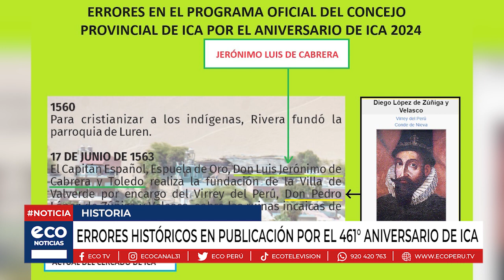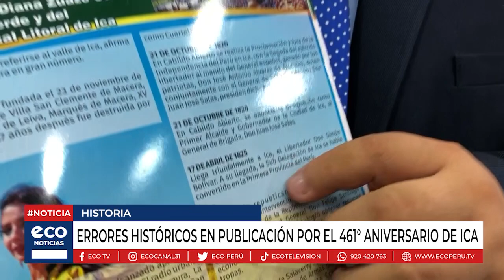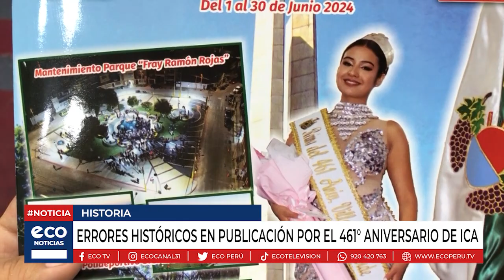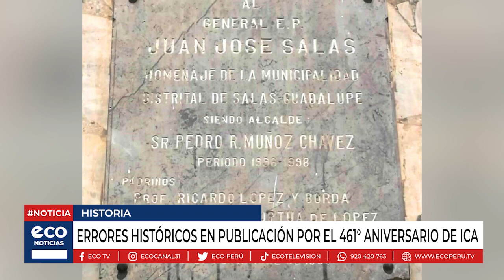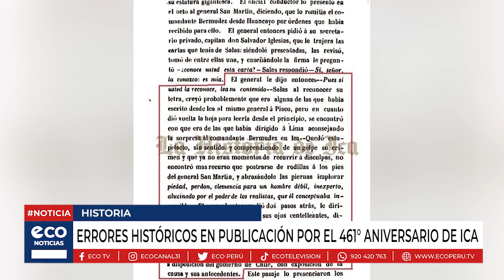Errores históricos en publicación por el 461° Aniversario de Ica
La Revista Institucional publicada por el 461° Aniversario de la Fundación de Ica ha sido criticada por miembros de la ANEA región Ica por contener datos históricos incorrectos en la sección "Cronología de la historia de Ica". Genaro Chanco Mendoza, abogado y miembro de la ANEA, enfatizó la importancia de la precisión histórica y señaló que los errores presentes restan seriedad al trabajo.